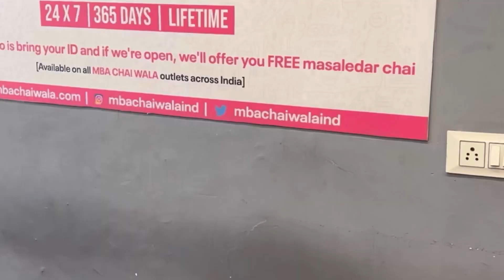MBA chaiwaala at Kamla Nagar|Chai at Rs30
MBA Chaiwaala kamla nagar outlet